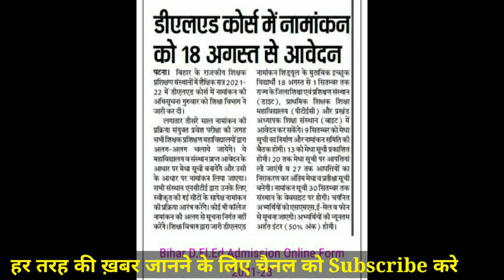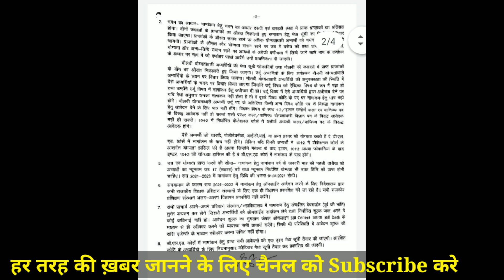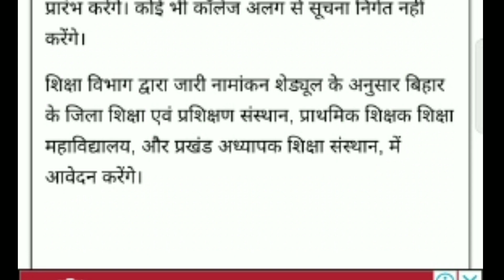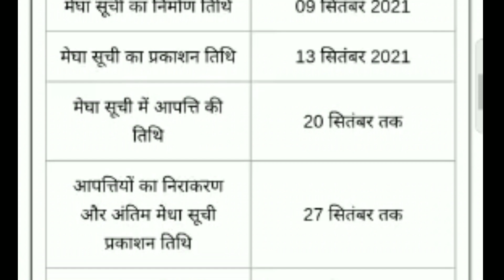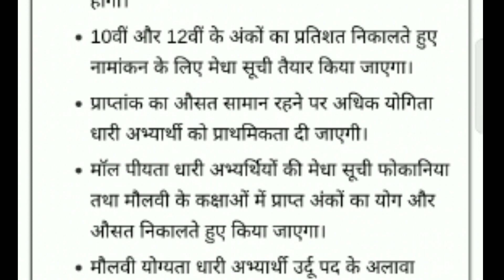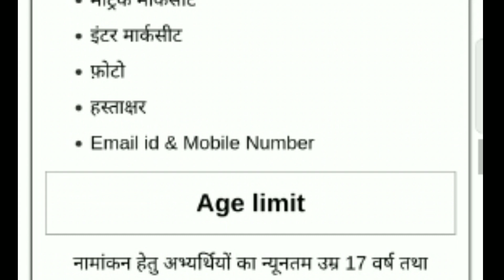D.el.ed Course 2021-23 D.el.ed apply online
डी एल एड ऑनलाइन अप्लाई